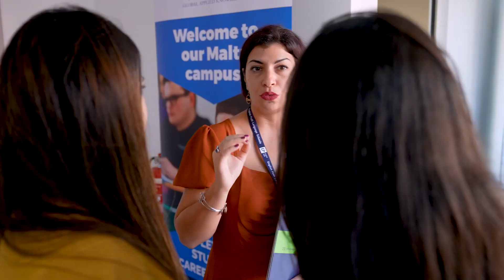Séjour linguistique à Malte - EP - Voyage-Langue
Partez en séjour linguistique à Malte avec Voyage-Langue dans l'école d'anglais EP